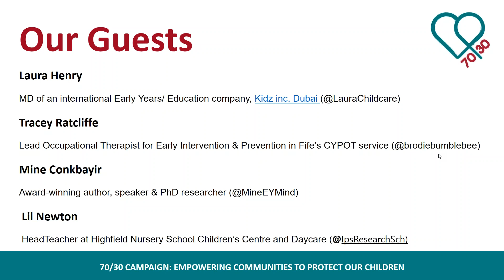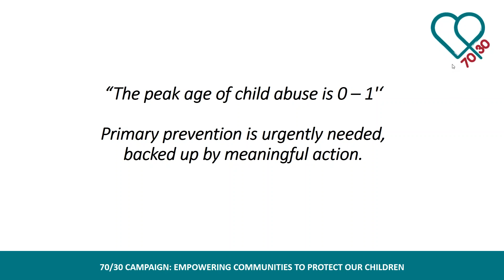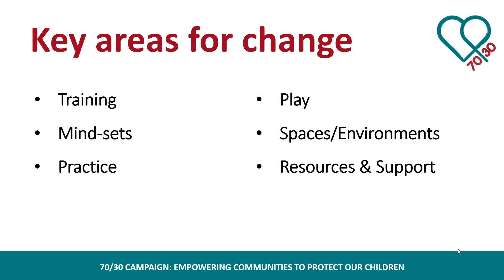70/30 National Live Call on Early Years and ACEs - 9 October 2018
This month we were joined by 3 wonderful guest speakers:
- Laura Henry, MD of an international Early Years/ Education company, Kidz inc. Dubai (@LauraChildcare)
- Tracey Ratcliffe, Lead Occupational Therapist for Early Intervention & Prevention in Fife’s CYPOT service (@brodiebumblebee)
- Mine Conkbayir, Award-winning author, speaker & PhD researcher (@MineEYMind)